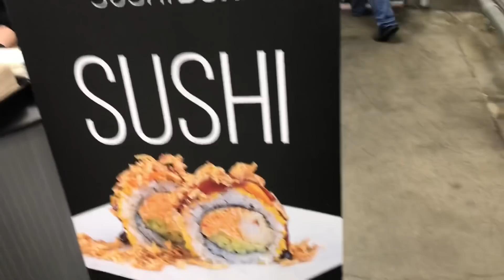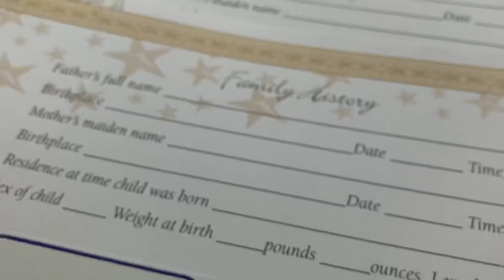How To Make Ceviche!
Want to learn how to make yummy ceviche? Join us as we teach you how ❤️

🔔 TURN ON OUR POST NOTIFICATIONS FOR A SHOUTOUT🔔
(let us know when done so we know)

As always let us know what video we should do next!

SNAPCHAT👻 @FourAClan
Alani's IG: Alani.xxo
Aaron's IG: AaronTrejoTwinDaddy